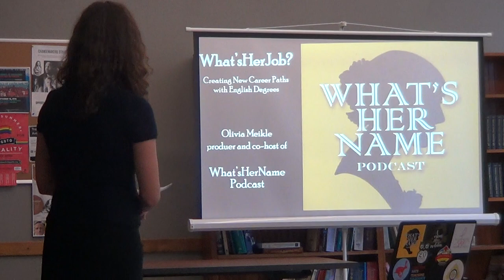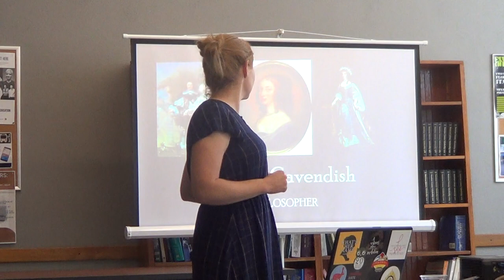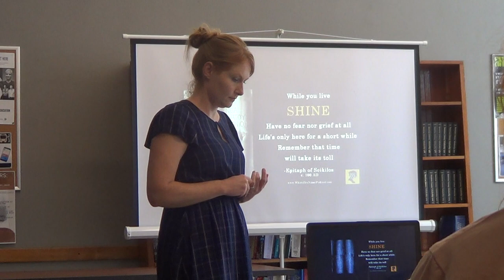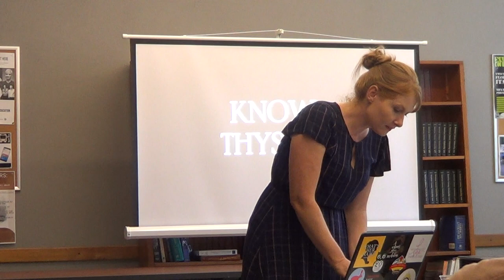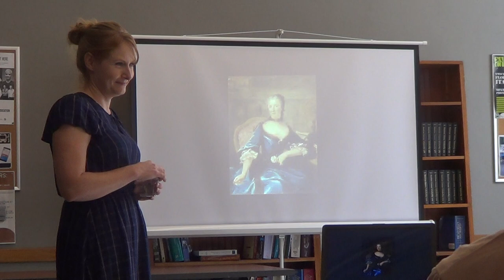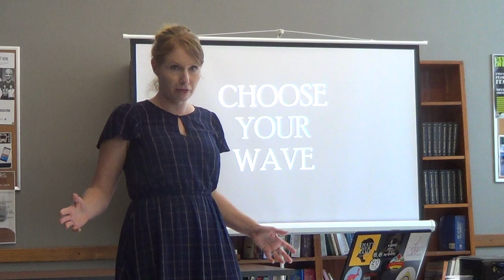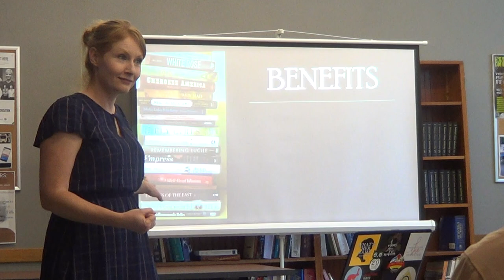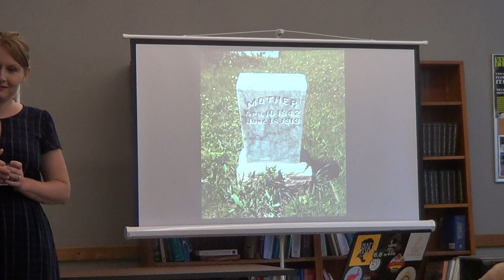Guest Lecture by Olivia Meikle: What'sHerJob?: Creating New Career Paths with English Degrees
Olivia Meikle, CU Boulder English Department Alumna, presented a guest lecture on atypical careers with an English degree, Podcasting, and how to start your own projects on September 17th, 2019 to the current CU Boulder English Department undergraduates.